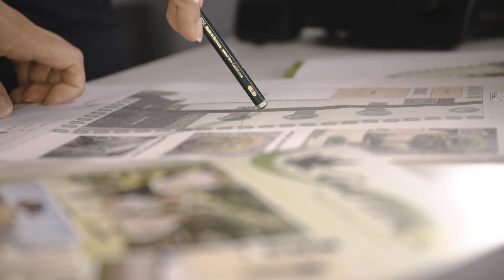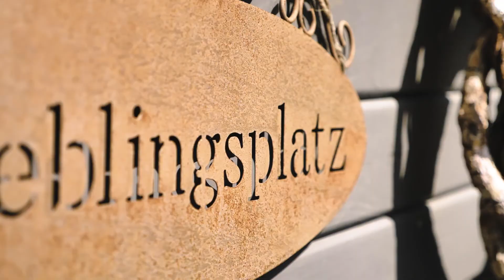Werbefilm | Gartenfit | in.frame Filmproduktion GbR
in.frame Filmproduktion GbR | Hannover
Imagefilm | TV Werbung | Dokumentation

Wir beraten Sie schnell und unverbindlich!